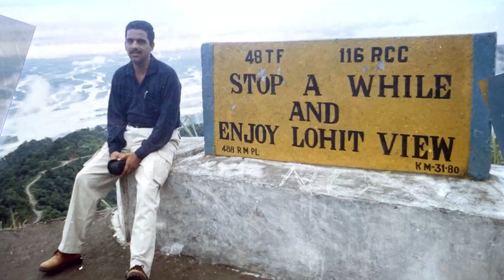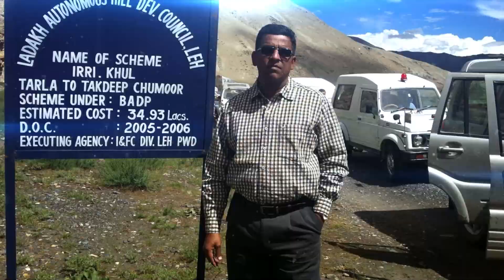How India Regained Control Of Zoji La From Pakistan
NEW DELHI: This week seventy five years ago, the Indian army launched ‘Operation Bison’ to regain the strategic Zoji La captured by Pakistani raiders who had been in control of the mountain pass at an altitude of over 11,000 feet, which links the Kashmir Valley with Ladakh, for nearly five months. The operation was headed by Major General KS Thimayya who later went on to become the Army Chief. In this episode of ‘Simply Nitin’, StratNews Global Editor-in-Chief Nitin A. Gokhale looks back at how the mission was planned and executed using unconventional methods.